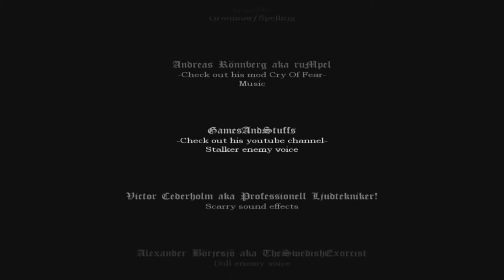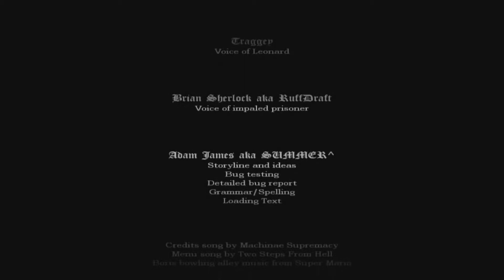Amnesia Tenebris Lake part 7 "Final Chapter" (sk koment) /w Vamp *1080p